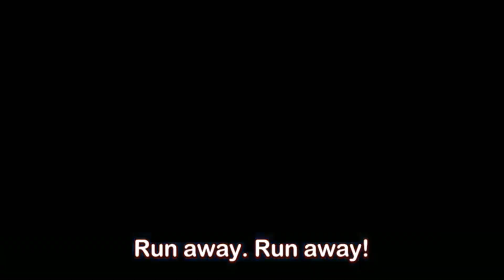Baby Shark Dance | Most Viewed Video | Animal Songs| Dance Songs for Children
Hello Kids
Lets Dance
Baby Shark

Baby shark!

Mommy shark!

Daddy shark!

Grandma shark!

Grandpa shark!

Run away!